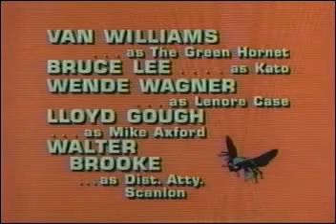El Avispón Verde - Capitulo 13 - El Secreto del Sally Bell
El Avispón Verde es un personaje ficticio creado por George W. Trendle y Fran Striker, para un programa de radio en los Estados Unidos de la década de 1930, que posteriormente tuvo desarrollo en otros medios incluyendo cine serial, televisión e historietas.
Aunque en cada versión cambian diversos detalles del personaje, en general, se trata de un héroe enmascarado que combate al crimen, haciéndose él mismo pasar por un criminal e infiltrándose en las redes criminales y cuya verdadera identidad es Britt Reid, quien es editor del periódico Daily Sentinel. El Avispón Verde es acompañado por su ayudante enmascarado Kato (interpretado en la serie para televisión de los 60 por Bruce Lee), y se asiste de un vehículo blindado, un Chrysler Imperial modíficado con aditamentos tecnológicos futuristas llamado Black Beauty (Betsabé en la versión en español), así como de otros artefactos especiales. Tanto el Avispón como Kato poseen grandes habilidades en combate cuerpo a cuerpo, siendo el último de ellos un hábil luchador de artes marciales.

Originalmente al personaje se le nombró El Avispón pero después se le cambió el nombre por el de Avispón Verde con fines de mercadotecnia. El color verde se eligió porque los avispones verdes tienen fama de ser más agresivos. El personaje fue concebido emparentándosele al Llanero Solitario (cuya identidad era John Reid) como sobrino nieto de aquel, lo que se entiende dado que los creadores de ambos personajes son los mismos.